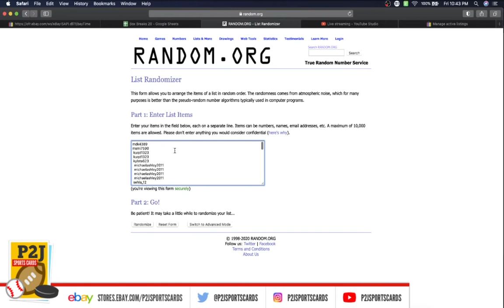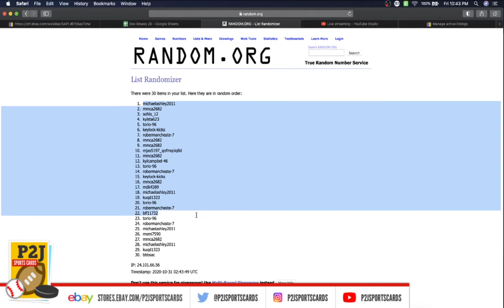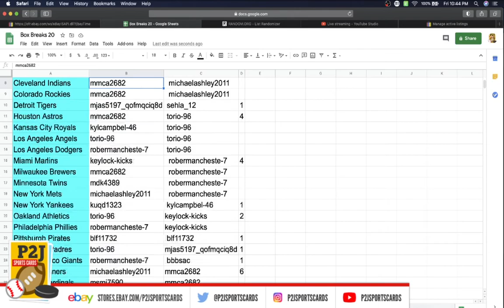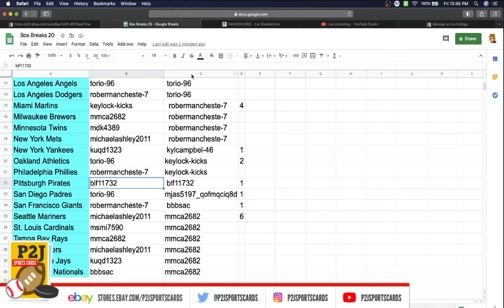Break #3689 2020 Gold Rush Gem Mint Baseball Card Pack Break mlb P2J Sports Cards